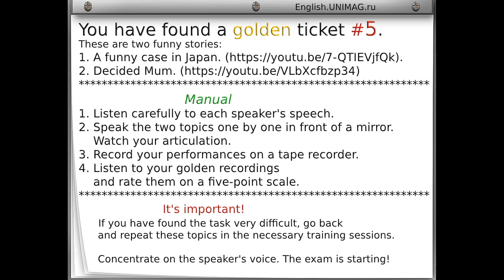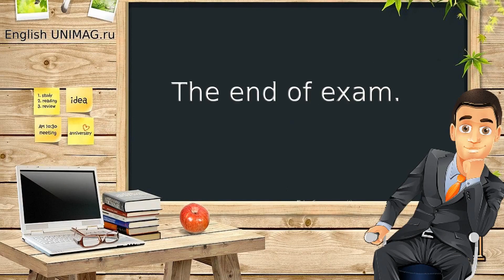Английский самостоятельно с виртуальным репетитором. Проверка уровня знания темы 'Funny stories'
Английский самостоятельно с виртуальным бесплатным репетитором. Проверка уровня знания темы 'Funny stories'. Проверка уровня понимания на слух и умения проговаривать короткие тексты на английском.  Больше тем для повышения уровня знаний на сайте
Are you ready to test your skills?
You have found a golden ticket #5.
These are two funny stories:
It's important!
If you have found the task very difficult, go back
and repeat these topics in the necessary training sessions.